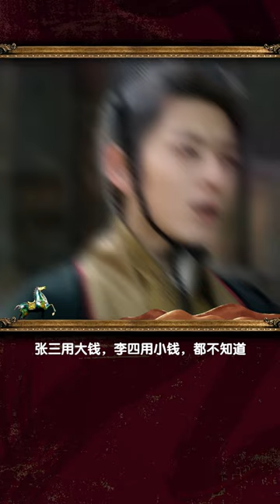西漢历史穿越者王莽－理想主義的悲哀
王莽篡漢指的是西漢末年王莽篡奪漢朝政權建立新朝的歷史事件。 西漢自漢成帝以後，皆以外戚輔政，漢元帝王政君，六十餘年為天下母，輔佐了四個皇帝。